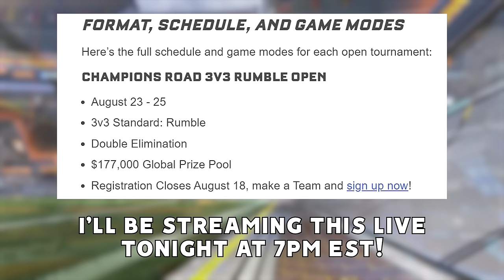Meet the #1 RUMBLE players in the WORLD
Check out: @BeastModeRL @Rapidrl

Camera Settings:
FOV: 110
Distance: 270
Height: 110
Angle: -4
Stiffness: 0.75